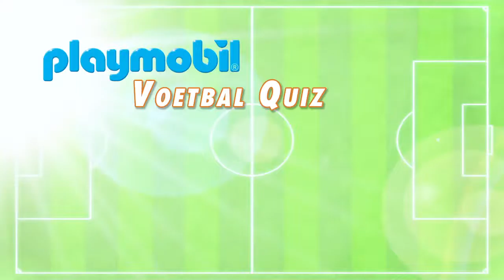531 DE GROTE PLAYMOBIL VOETBAL QUIZ #1